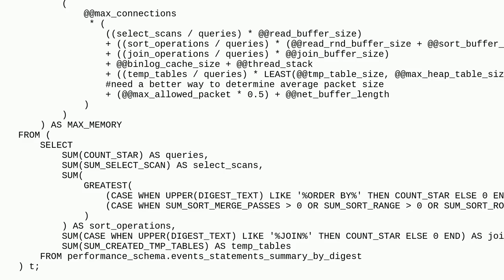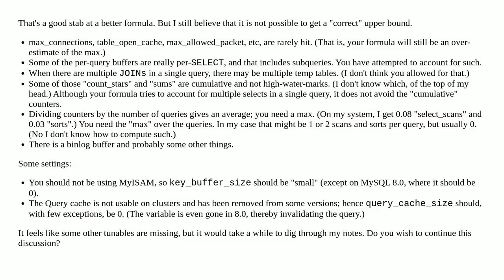Better estimating "worst case memory usage" for MySQL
A special thanks goes out to the community